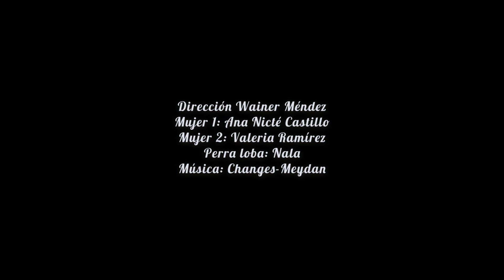MUJERES LOBAS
Video realizado para el curso: "Configuraciones de Grabación con Sistemas Digitales" Vonkelement. Semana 4.

Fotografía y Montaje
Wainer Méndez.

Protagonizan:
Valeria Ramírez.
Ana Nicté Castillo.
Nala.
Música Creative Comouns
Changes | Meydan
Literatura: Clarissa Pinkola.